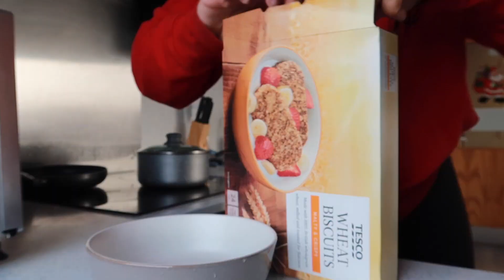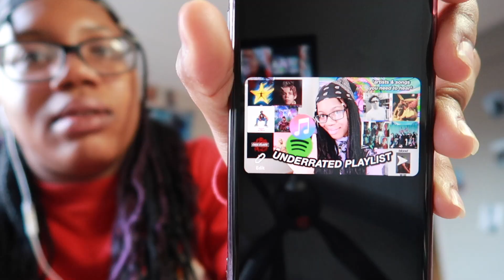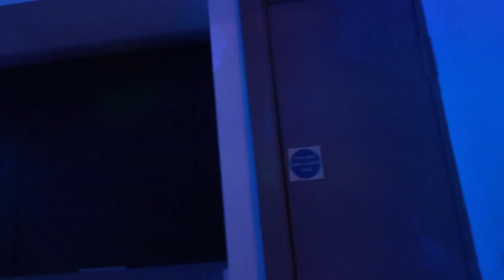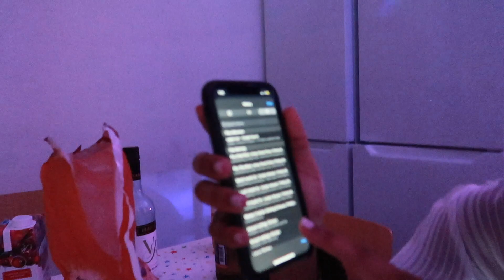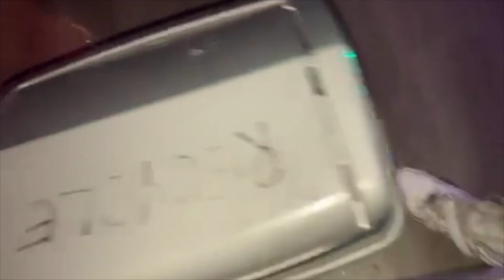NEMO'S 20TH LOCKDOWN BIRTHDAY VLOG! *a messy day in the life*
Hey everyone, in todays video I thought I would upload the vlog I filmed on my friends 20th birthday. I wanted to showcase what a birthday party looks like in a national lockdown in student accommodation. We do some dares, shopping trip, pizza party, singing & dancing :)))))

HAPPY BIRTHDAY NEMO!